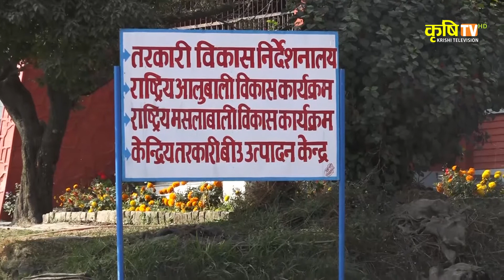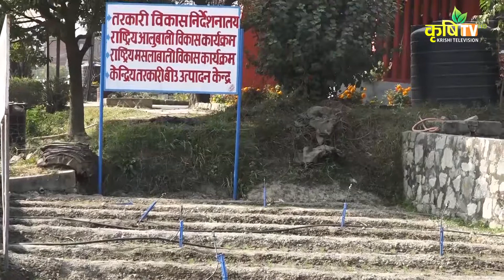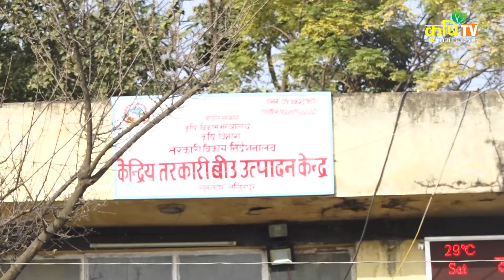Madhesh Darpan || Kauli Pyaj Kheti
Mangsir 11